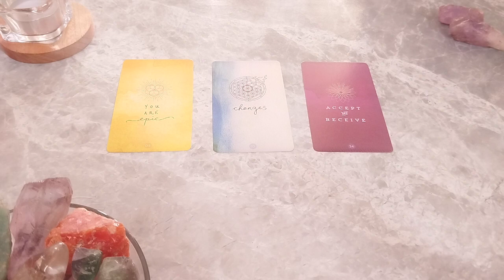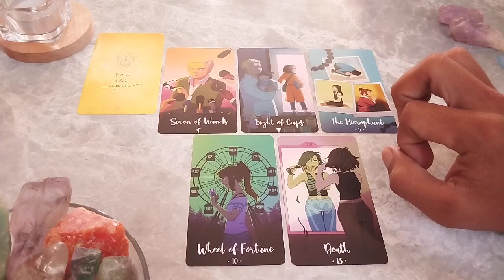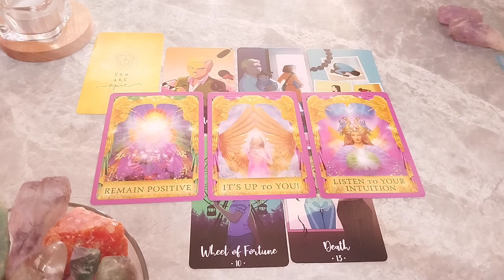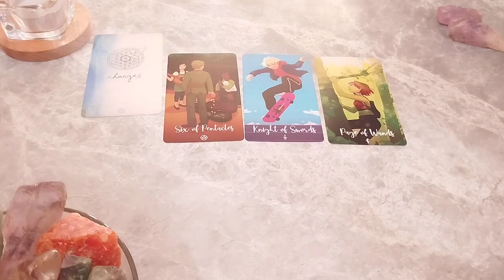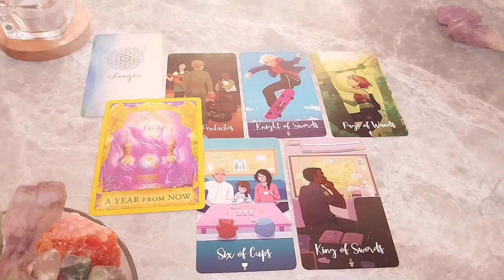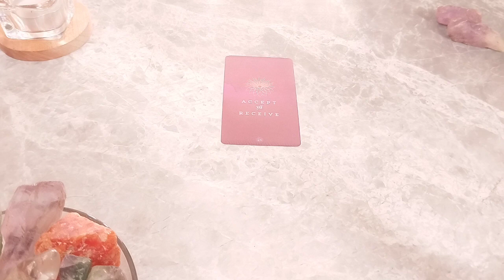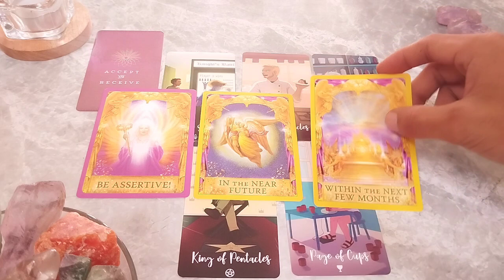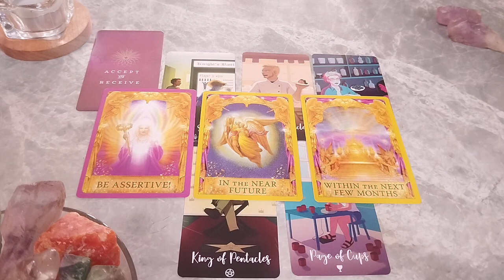Pilih Kartu ✨ Jalan Menuju Impianmu 🌟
Time Stamps:

00:00 : Pilih Kartu
01:44 : Pile 1
09:46 : Pile 2
20:37 : pile 3